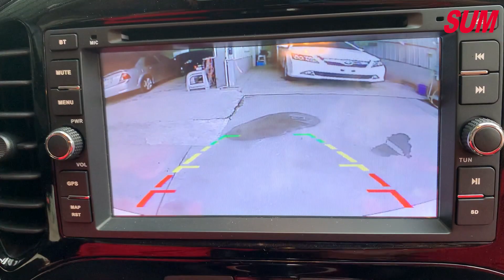已售出【SUM中古車】2015年 NISSAN JUKE 原鈑件98%原漆.一手絕美好車.I-KEY.定速.快控鍵.導航.倒車顯影.前後影像.電視影音.電熱椅.進口SUV五門代表 高雄市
車商資訊：SUM雄達汽車
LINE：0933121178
車輛資訊：2015年NISSAN JUKE
車輛售價：58.8萬
車輛所在：高雄市大寮區光明路二段655-1號